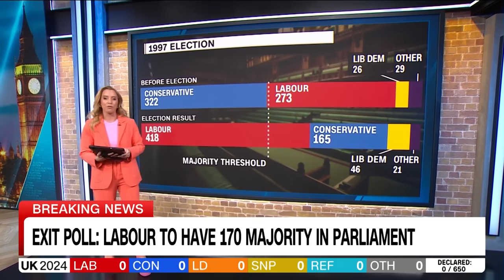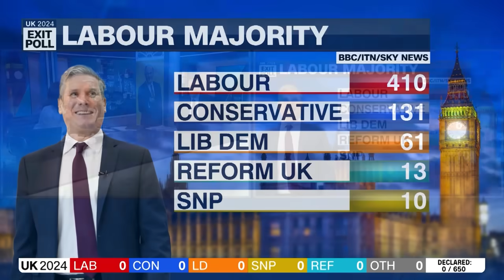Exit poll: ‘Landslide’ for Labour as Reform UK and Liberal Democrats make gains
The Labour Party’s projected victory in the UK general election marks a historic moment in modern British political history and a huge personal triumph for Keir Starmer, the Labour leader who is set to become the country’s next prime minister.
The UK broadcasters’ exit poll gives Labour a parliamentary majority of 170, returning the party to office for the first time since it lost the 2010 election to the Conservatives, who have been in power ever since.